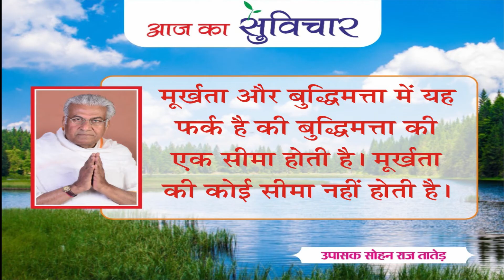आज का सुविचार (Aaj Ka Suvichar) | 29-05-2023